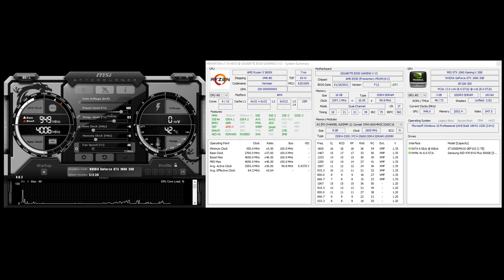GTX 1060 3GB | ARK: Survival Evolved | 1080p | All Settings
GTX 1060 3GB Benchmark/FPS Test in ARK: Survival Evolved paired with a Ryzen 5 5600X.  All Settings tested at 1080p.

TIME STAMPS
0:00      Intro
0:15      Low Settings
2:16      Medium Settings
4:25      High Settings
6:30      Epic Settings
8:31      Specs and configuration

◾️ AMD Ryzen 5 5600X
◾️ NZXT Kraken X53 240mm AIO Cooler
◾️ Gigabyte B550 Gaming X V2
◾️ Corsair Vengeance RGB PRO DDR4 3200MHz 16GB
◾️ Samsung 970 EVO Plus 500GB SSD
◾️ Corsair Vengeance 650M
◾️ Fractal Design Meshify C Dark TG

FPS Test/Benchmark/Gameplay recorded using NVIDIA ShadowPlay, so the actual performance may be a little bit higher. No overclocks and everything is running at stock settings. NVIDIA GeForce driver: 512.59

◾️ GIGABYTE G27QC 27" 165Hz 1440P Curved Gaming Monitor
◾️ HyperX Alloy FPS Mechanical Gaming Keyboard (Tenkeyless Version)
◾️ Xtrfy M4 RGB Gaming Mouse
◾️ Corsair HS60 SURROUND Gaming Headset
◾️ ADX Lava Gaming XL Mouse Pad